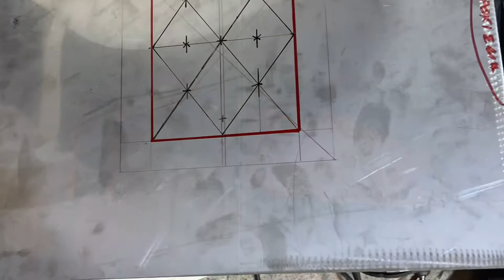Stainless steel fuel tank fabrication.